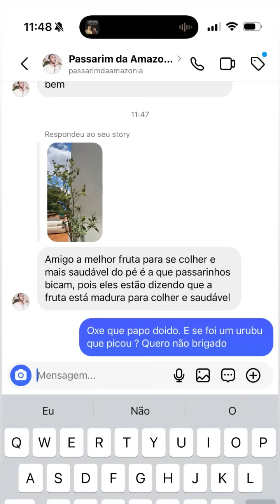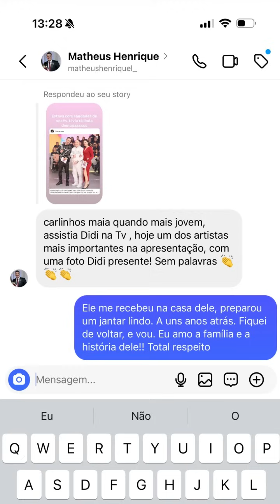FIUK ESTAVA LÁ | CARLINHOS MAIA E LUCAS GUIMARÃES SHOW DE LUDMILLA 😍😍